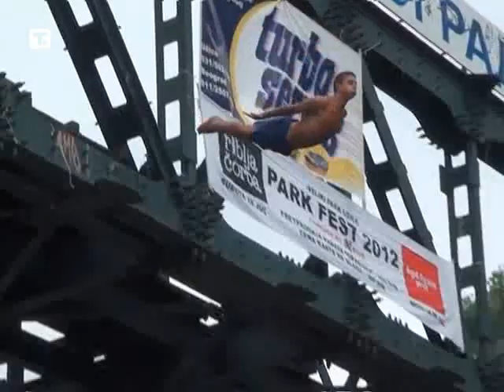skokovi pok 2207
Užičanin Borko Miladinović pobednik je takmičenja u skokovima u vodu sa starog železničkog mosta na Đetinji, koje je danas po 21. put održano na Gradskoj plaži u Užicu.